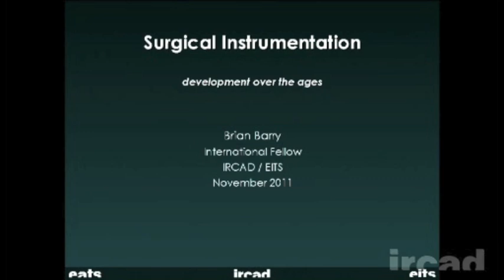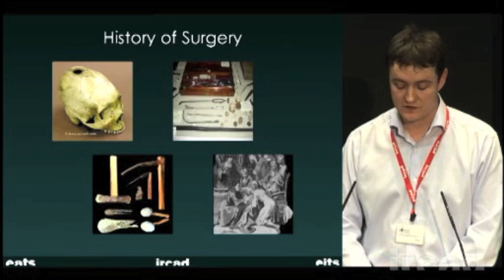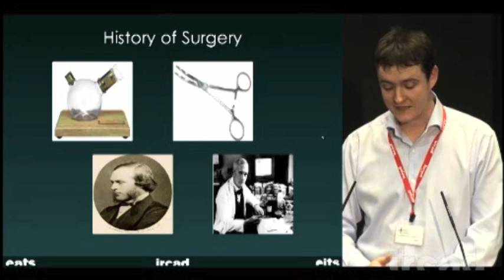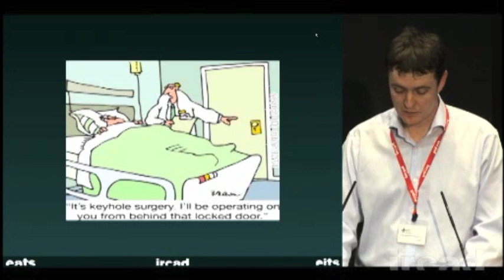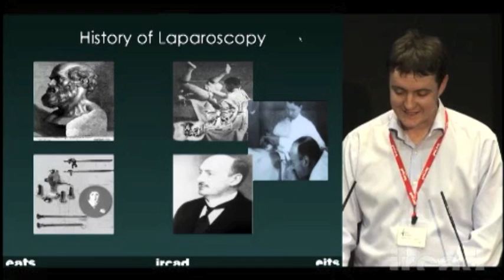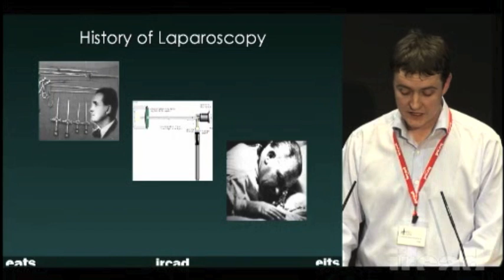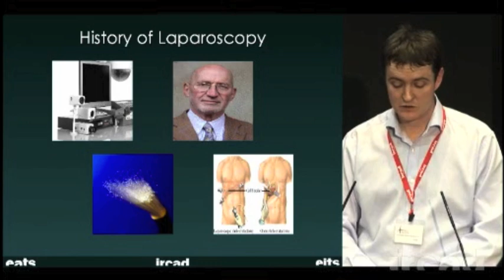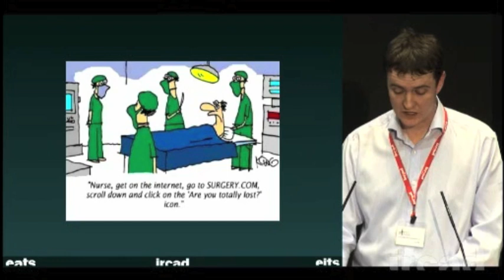Surgical Instrumentation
PLEASE NOTE: if you wish to participate in IRCAD Student's online lecture series, you must watch the videos on the website for your participation to be registered.

Modern surgery has come along was from bashing holes in peoples skulls 10,000 years ago. There have been a number of major discoveries and developments along the way that have helped to shape modern surgery.

From bloody barbers and public spectacle to scarless surgery and robotics, surgery continues to advance and evolve. This talk by Dr. Brian Barry from Ireland will give students an idea of the major advances in surgery over the last 10,000 years, the current systems used and a glimpse at the future.